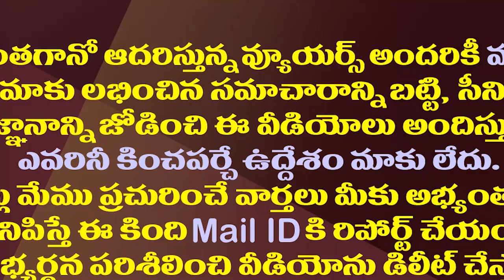అదంత ఈజీ కాదు..చంద్రబాబు వ్యూహం బెడిసి కొట్టినట్లుందే| Chandrababu's Strategy Failed In That Regard